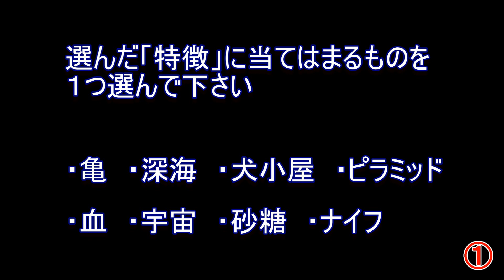マインドコントロールテスト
マインドコントロールのテストです。カジノディーラーやマジシャン等が使うらいい・・・です　笑